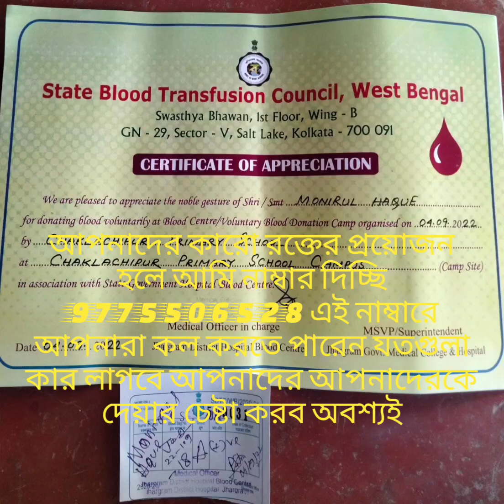আপনাদের কারো রক্তের প্রয়োজন হলে কন্টাক্ট করবেন মেদনাপুর ডিস্ট্রিক্ট ঘাটাল থানা। নাম্বার দেয়া# আছে